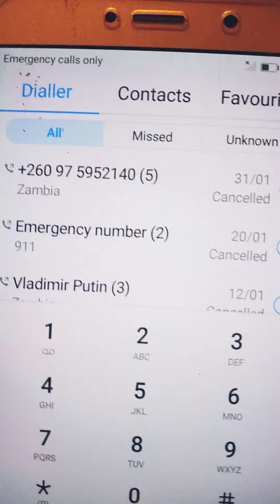we called him check this out😂😂😂😂😂😂